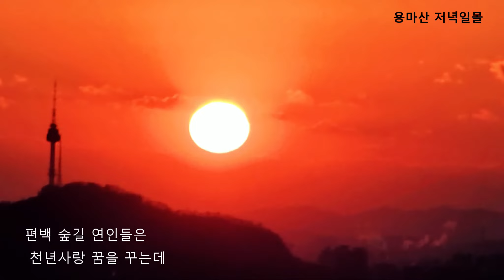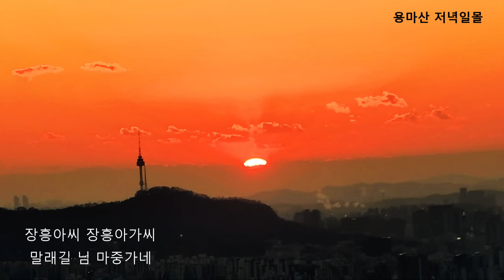2022 02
많은 시청해주세요^^